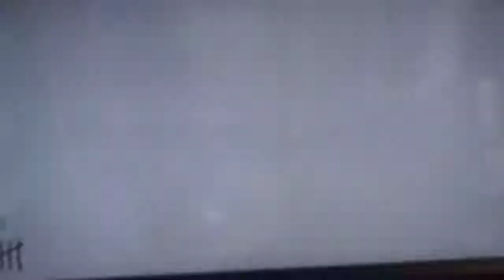KINO DER TOTEN GUIA EXTREMA PARTE 1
este video tendrá otra 2 partes más espero les agrade me tomo mucho esfuerzo concentración haber logrado todo en un solo vídeo spoiler casi el 100% de las armas del mapa se mejoraron esperen muy pronto las demás partes del video